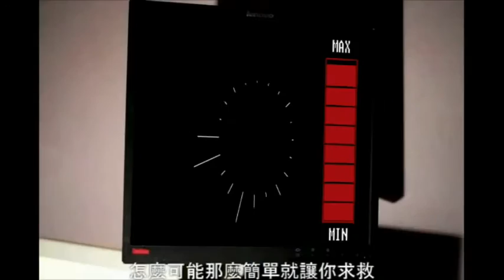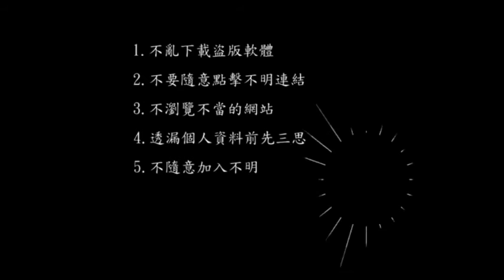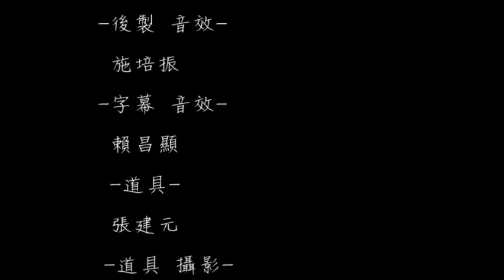105年資安故事微電影獎 佳作：資安驚魂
隊伍名稱：認真男孩(銘傳大學)
創作說明：為了你的自由，你能夠放棄多少？阿賢在一個全然陌生的環境醒來，發現自己被鎖在一間密室中。唯一離開的機會卻將可能犧牲他的所有. 本作藉駭人的綁架來闡述勒索軟體的可怕，一旦遭到勒索軟體入侵，結局不堪設想.